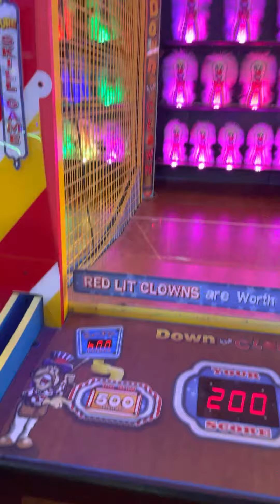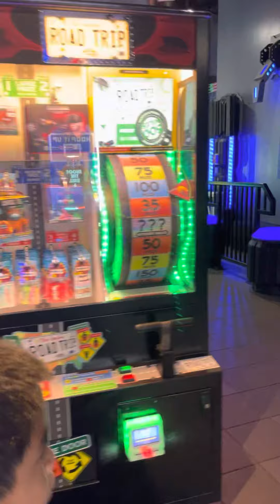Tour of Boomer’s in Irvine June 2022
We went to Boomer’s in Irvine in June 2022. This is a walkthrough of the arcade and redemption area.